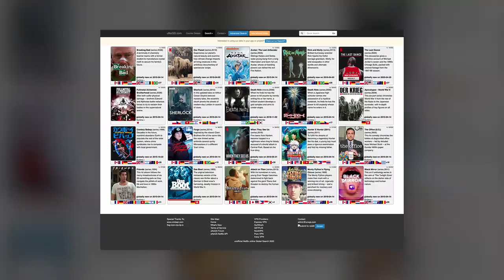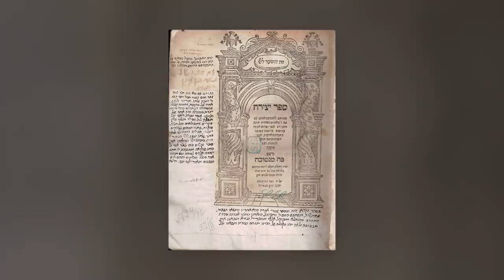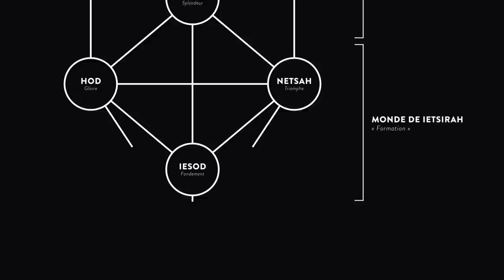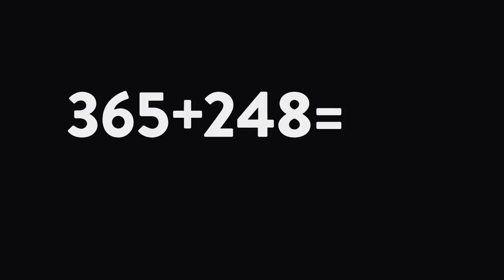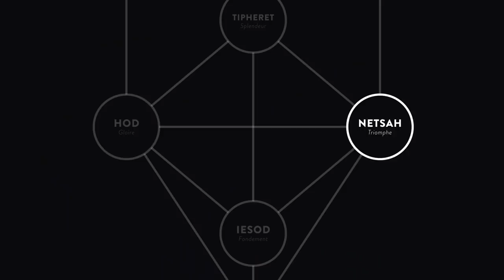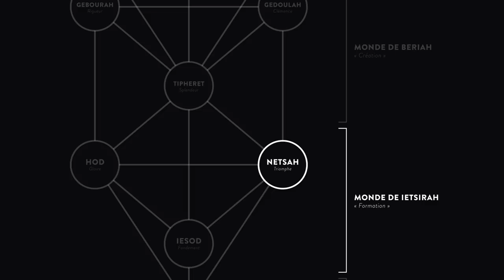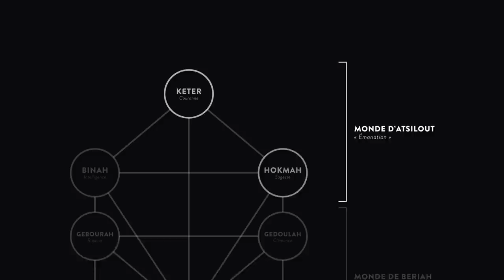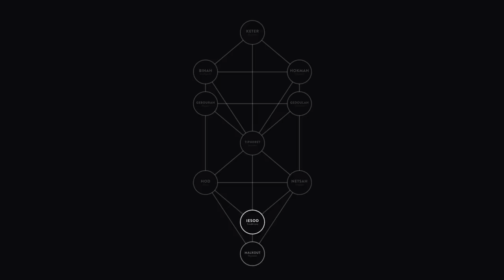Atteindre Dieu avec la Kabbale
La kabbale est une tradition ésotérique du judaïsme, traditionnellement présentée comme la « Loi orale et secrète » donnée par YHWH à Moïse sur le mont Sinaï, en même temps que la "Loi écrite et publique". Dans la Kabbale, on trouve l'arbre de vie, aussi appelé l'arbre des Sephiroth.

¶ SOMMAIRE

0:00 Introdution
0:37 Nord VPN
2:19 La conception Kabbalistique du monde
10:31 Mise en pratique